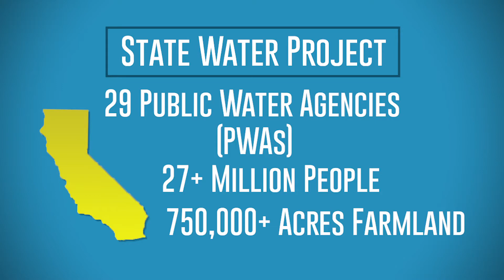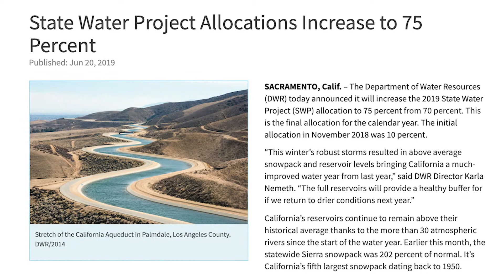Delta Conveyance Deep Dive: Allocations Part 2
Who receives water from the State Water Project and who decides how much?  DWR Water Management Group Chief B.G. Heiland guides us through the complex business of State Water Project allocations.